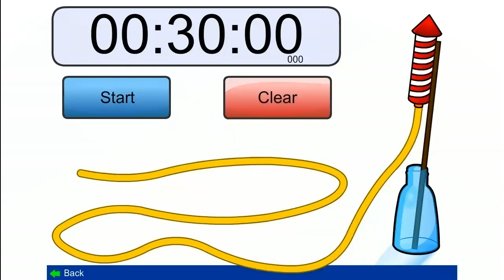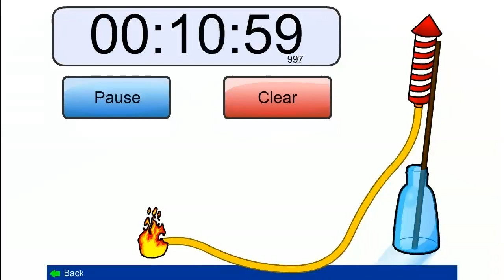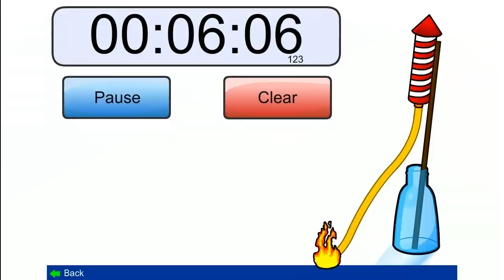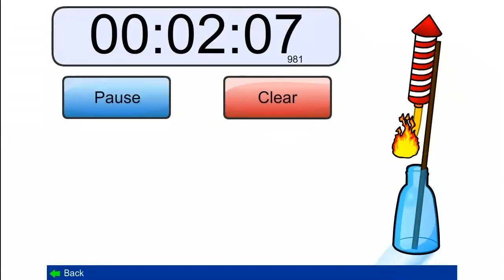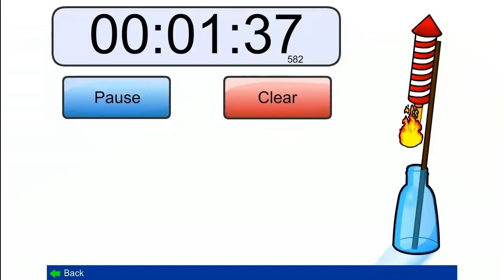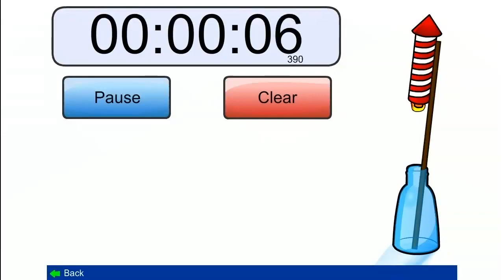#252 30 Minute Alarm Clock 30 Minute Rocket Alarm Clock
30 Minute Alarm Clock, 30 Minute Rocket Alarm Clock, 30 Minute Stopwatch Counter, 30 Minute Timer.

Animated digital 30 Minutes Alarm Clock.

Stopwatch with Yellow Background and Red Digits